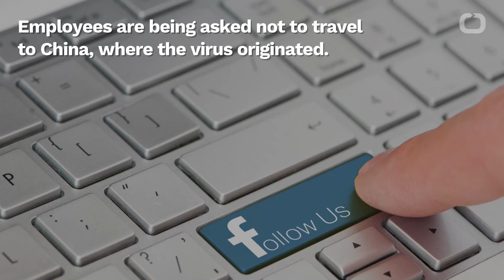Coronavirus Affecting Facebook's Business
REUTERS/Erin Scott Like many companies, Facebook's business has been affected by the novel coronavirus outbreak. Its supply chain for hardware has been disrupted, and it cancelled a conference it was hosting in San Francisco. Employees are being asked not to travel to China, where the virus originated. Visit Business Insider's homepage for more stories. Misinformation and rumours about the novel coronavirus outbreak are spreading on Facebook, prompting the social network to talk to the World Health Organization (WHO) about how to battle the fake news — but that's not the only way the virus has affected Facebook.